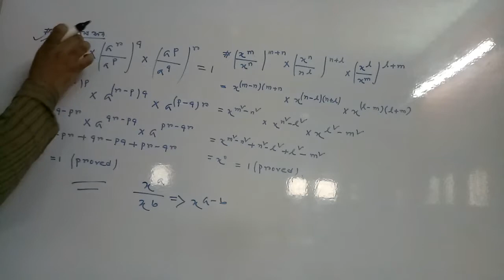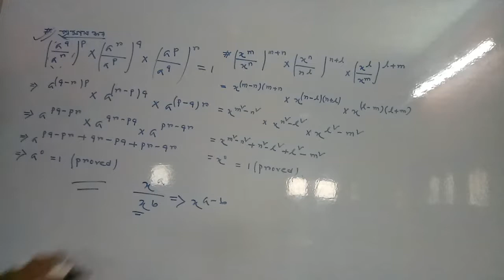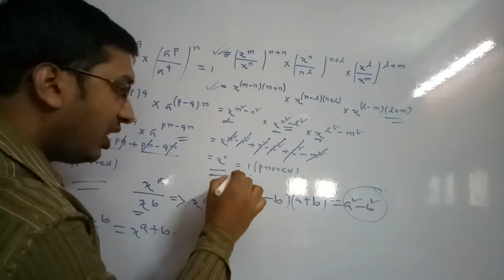সূচক সম্পর্কিত সূত্র এবং কয়েকটি উদাহরণ সহ ব্যাখ্যা part IV